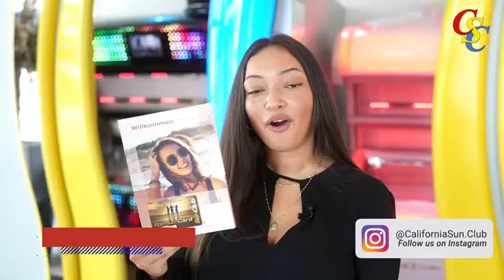Herzlich Willkommen im California Sun Sonnenstudio - SunClub in 53721 Siegburg.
California Sun -Rhein Sieg. Seit über 20 Jahren Inhaber geführte Sonnenstudios. Einer der ersten Sonnenstudios seit 2004 mit einem SunClub. Wir liegen immer voll im Trend und investieren immer in neuste Technik. Wir waren die Ersten mit Rainbow und Beauty Light Röhren in unseren Sonnenbänken. Hybrid Geräte mit Collagen Booster LEDs und auch neuste LED Technik SunSphere - Design by F.A. Porsche sind NEU die absoluten Renner. Modernste Computersteuerungen, Instore TV und aktuelle Zahlungssysteme sind wir auf den neusten Stand. Wir sind weder eine "Kette" noch die "Billigsten". Wir bieten individuelle Bräune, Beratung, Kosmetik und Bodystyling - alles beste Qualität!. Testen Sie uns! Facebook und Instagramm. Wir freuen uns auf Ihren Besuch.